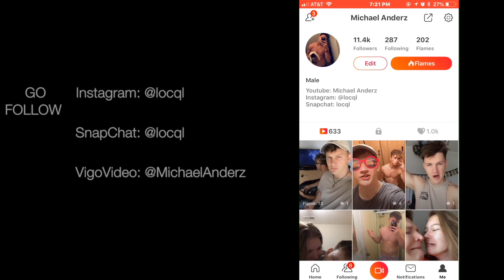THE WORST PLANE EXPERIENCE EVER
Consider following my social medias:
Equipment I use:
 -Canon 80D/ w 10-22 lens and a RØDE Mic Pro